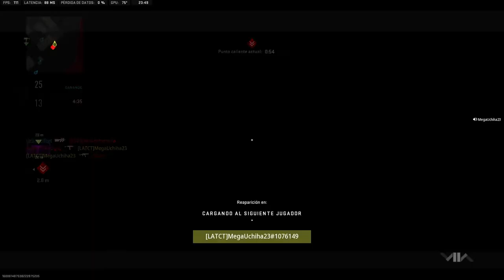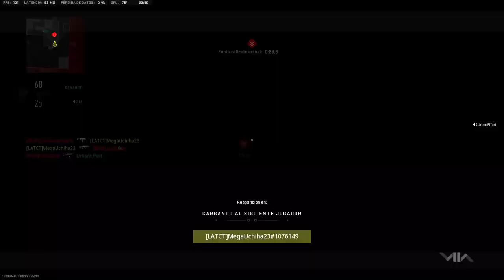41st Victory - Ranked Play S02 | Call Of Duty: Modern Warfare II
Definitely I Love Hardpoint